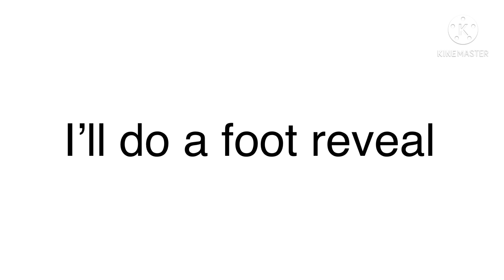If I get 20 subscribers i’ll do a foot reveal